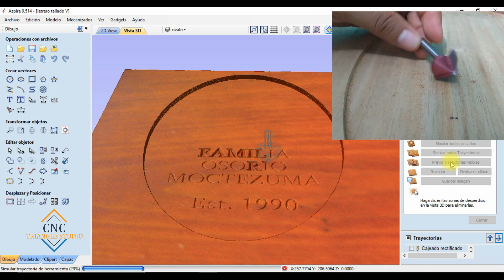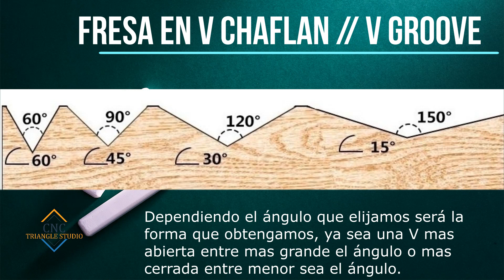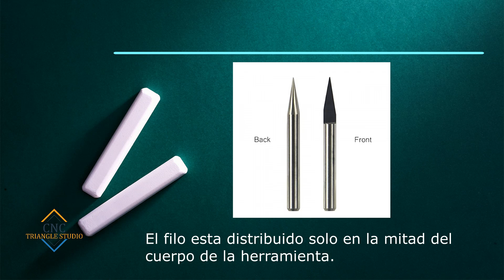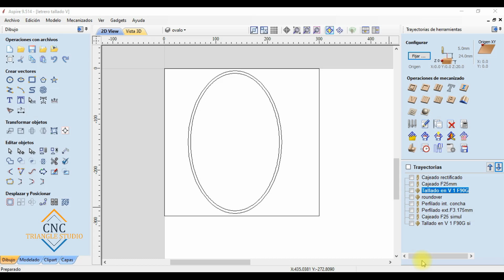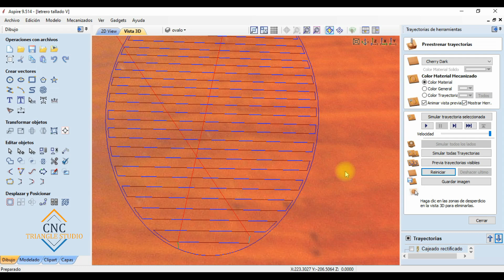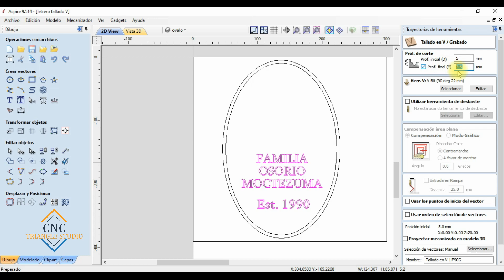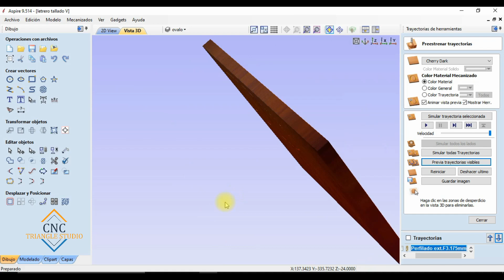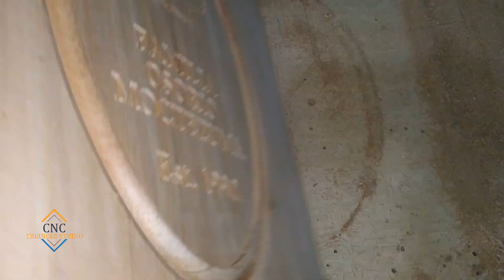Tallado en V y Herramientas Comunes pata tallados en V Router CNC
Las herramientas para tallados en V con Router CNC son muy variadas y cada una tiene un uso específico. En este video les mostraré unas de las más comunes, para posteriormente hacer un tallado en V utilizando la V groove tipo chaflán para tallados amplios.

Para diferencias este mecanizado del 3D se le conoce como 2.5D y que adquiere la forma de la herramienta.

Recuerden si quieren adquirir herramientas y recibir asesoría sobre que herramienta usar pueden enviarme mensaje de WhatsApp al siguiente

También compartimos información útil sobre el Router CNC